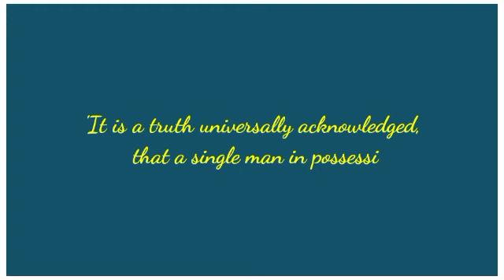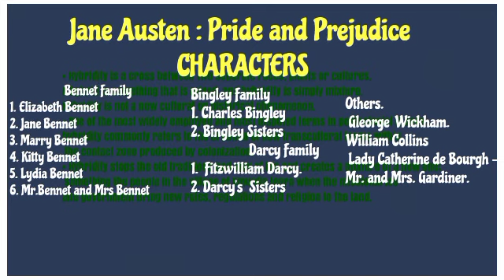Pride and Prejudice Novel Summary In Urdu/Hindi/ Jane Austen Novel